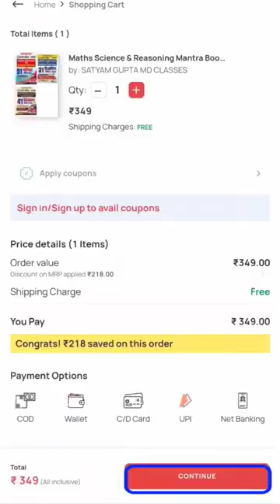MD Classes Railway Books | Railway Best Books | Railway Exams Practice Book